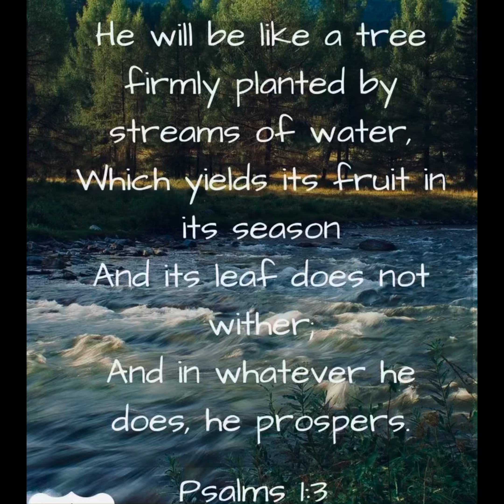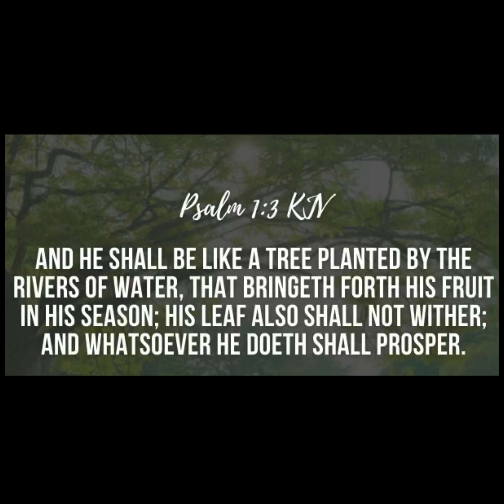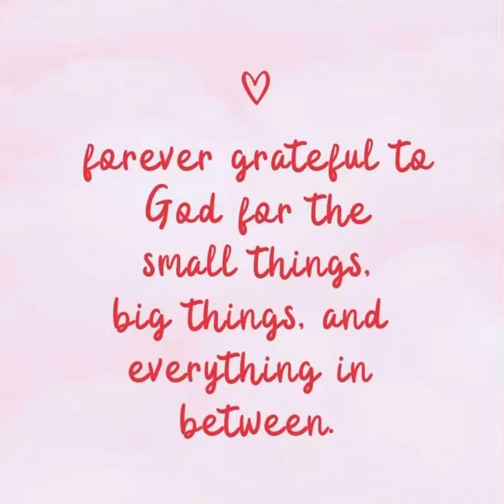An Environment Day Initiative 2022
Jingiaseng Samla Balang Presbyterian Byrni :

The Youths of Byrnihat Presbyterian Church, with God’s Grace and Guidance, have started the initiative of planting trees on every environment day starting this year (2022) onwards with Prayer..As the Bible says in Leviticus 19:23
“And when ye shall come into the land, and shall have planted all manner of trees for food, then ye shall count the fruit thereof as uncircumcised: three years shall it be as uncircumcised unto you: it shall not be eaten of”.
Let’s try and make this world a better place to live in by doing the small things that Matters through which me and you can make a difference…God Bless You..🙏🏼🙏🏼